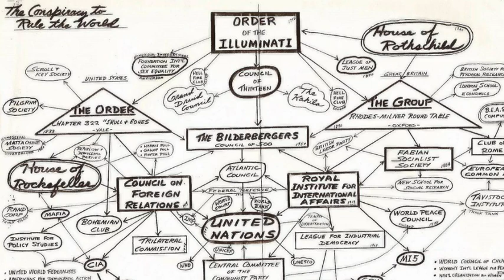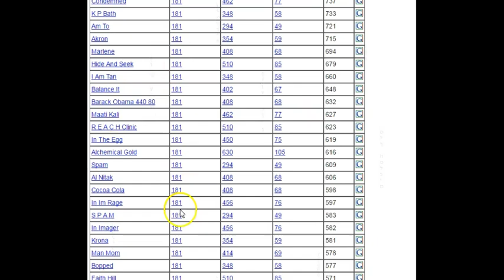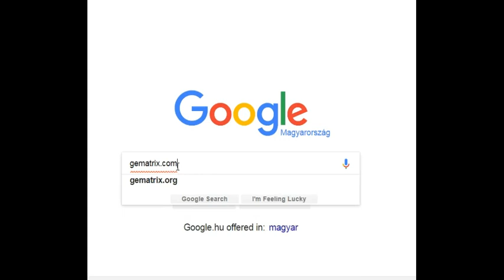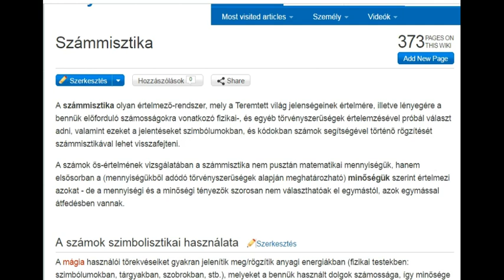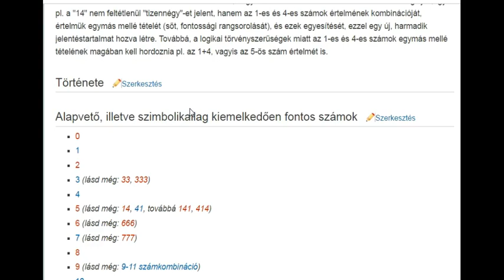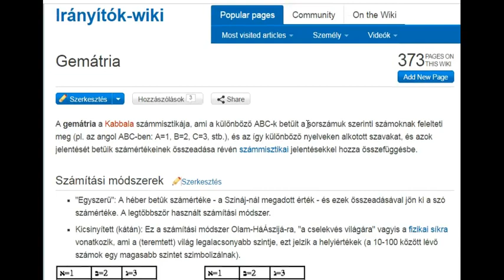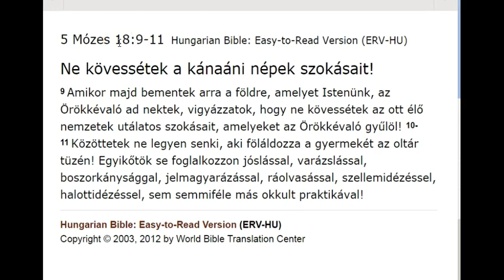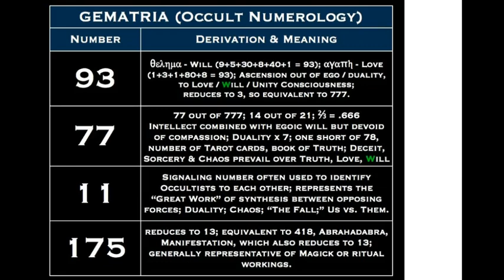Gemátria Kalkulátor, Számmisztika És Mit Mond Az Írás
Számmisztika

5 Mózes 18

9 Ha bemégy arra a földre, amelyet ELOHIM, YAHUAH ad neked, ne tanuld el azokat az utálatos dolgokat, amelyeket azok a népek művelnek.

10 Ne legyen köztetek olyan, aki a fiát vagy leányát áldozatul elégeti, ne legyen varázslást űző, se jelmagyarázó, kuruzsló vagy igéző!

11 Ne legyen átokmondó, se szellemidéző, se jövendőmondó, se halottaktól tudakozódó.

12 Mert utálatos YAHUAH előtt mindaz, aki ilyet cselekszik. Ezek miatt az utálatos dolgok miatt űzi ki előled ezeket is ELOHIM, YAHUAH.

13 Légy feddhetetlen ELOHIM, YAHUAH előtt!

14 Mert ezek a nemzetek, amelyeket elűzöl, jelmagyarázókra és varázslókra hallgatnak, de neked nem engedi azt meg ELOHIM, YAHUAH.